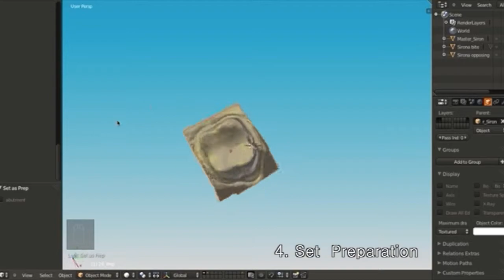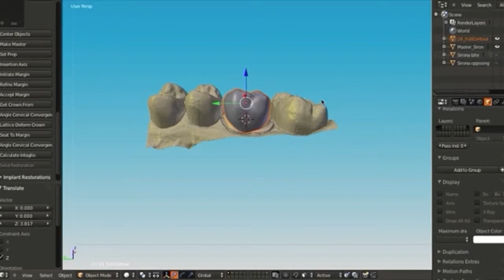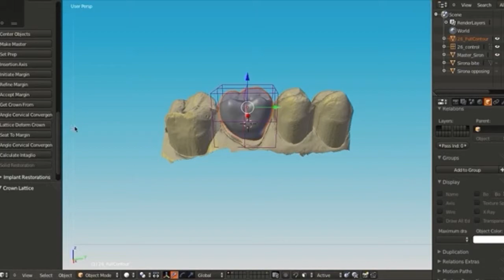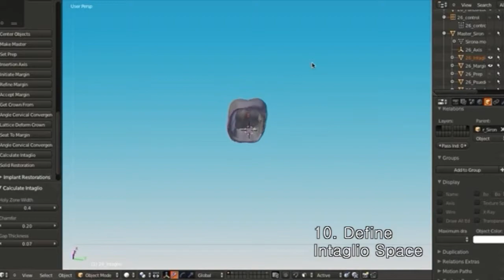Provisional Crown 16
Provisional crown made in Blender with Open Dental Cad... ready to export to milling or printing machine.